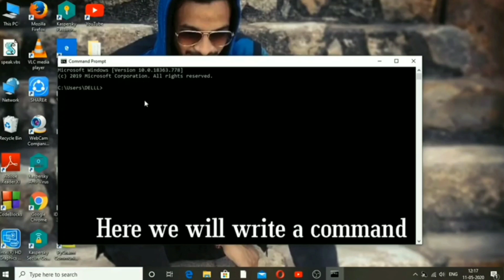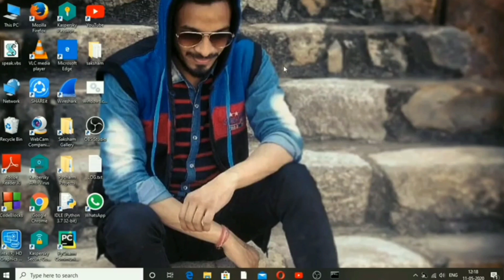How to know the Password of your WiFi network in Windows 10 || Identify WiFi password in hindi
Hello everyone in this video u will learn the how to know the password of your Wi-Fi connection.
So watch the video till end and learn this amazing trick using CMD.

and comment on the video. 🤭🤭

These are just tags.

How to get the WiFi password
How to know the WiFi password using CMD
How to know WiFi password using CMD in hindi
WiFi ka password kaise pta kre.
wifi password hacker setup for pc,
wifi password hacker ubuntu,